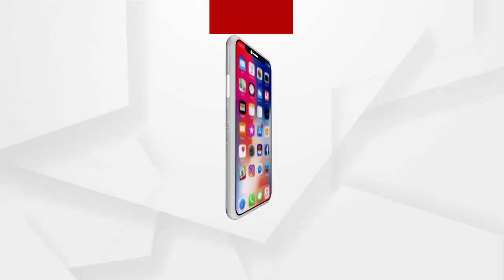ମଣ୍ଡିରେ ଅବ୍ୟବସ୍ଥାକୁ ନେଇ କଂଗ୍ରେସ-ବିଜେଡି ମୁହାଁମୁହିଁ ....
ନବରଙ୍ଗପୁର ଜିଲ୍ଲା ଚନ୍ଦାହାଣ୍ଡି ବ୍ଲକ ଧଡିପାଣି ମଣ୍ଡିରେ ଚାଷୀଙ୍କ ସମସ୍ୟା ଓ ପଟ୍ଟା ଜଳିଆତିକୁ କେନ୍ଦ୍ରକରି ବରିଷ୍ଠ କଂଗ୍ରେସ ନେତା ଖେମରାଜ ବାଗ ଏବଂ ସାଂସଦ ପ୍ରତିନିଧି ବିଜେଡି ନେତା ପ୍ରମୋଦ କୁମାର ପାଢ଼ୀ ମୁହାଁମୁହିଁ ହୋଇଛନ୍ତି .